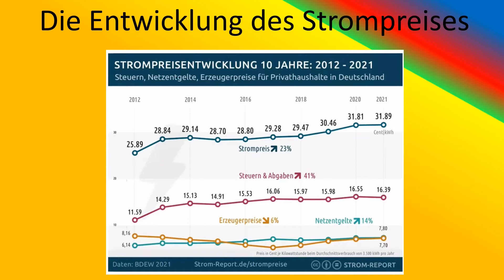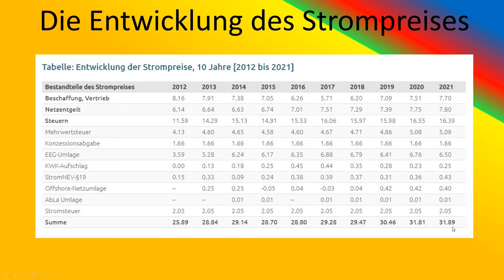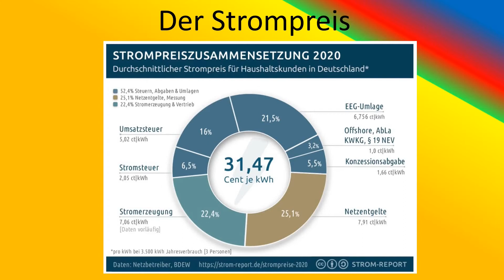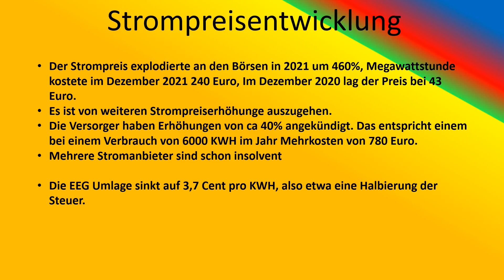Der Strompreis - was beinhaltet er? Was sind die Kostentreiber? Wie hat er sich entwickelt?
Hallo Leute,

ihr habt euch sicher schon mal gefragt, was genau beinhaltet unser Strompreis denn und wie hat sich der Strompreis in den letzten Jahren entwickelt?

Das alles findet ihr kompakt in diesem Video.

Steffen von Retro and Future